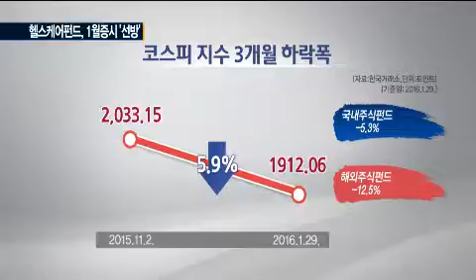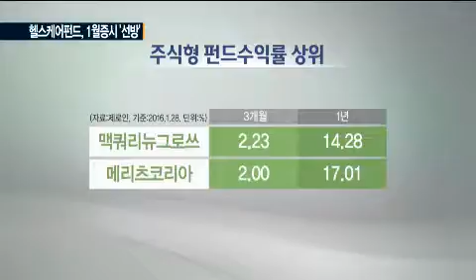급락장 `믿을 펀드`…헬스케어·중소형주